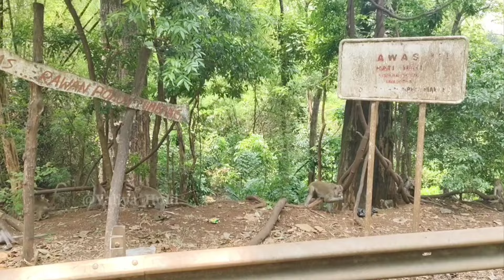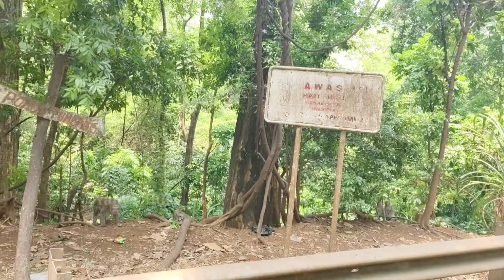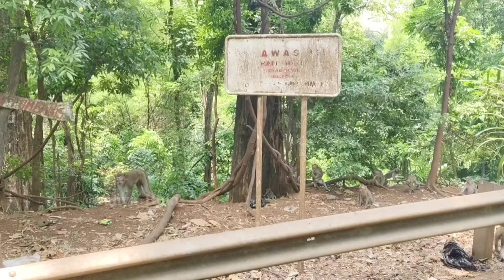Bohay Belah Duren Di Siang Hari‼️Bikin Ketagihan Di Tengah Hutan Kehidupan Terpencil Di Jawa Tengah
Seperti Inilah Suasana Kehidupan Di Desa Terpencil Di Pedalaman Hutan Jawa Tengah,Suasana Pedesaan Di kampung Ini terasa Tenang Dan Sepi,Kampung Ini Bernama Desa Pakis Kecamatan Limbangan dan Di Kampung ini saya menjumpai rumah nyetrik sendirian ditengah hutan belantara di pedalaman Jawa tengah,apabila kita mengunjungi rumah terpencil ini kita seakan berada di kampung paling sepi di Jawa Tengah yang letaknya tersembunyi di pedalaman hutan Jawa tengah,Hidup Sendirian Di rumah Nyentrik ini kita akan merasakan suasana pedesaan yang sesungguhnya,seperti inilah suasana kehidupan di desa terpencil pedalaman di kampung ini ada sebuah rumah terpencil yang jauh dari tetangga,bangunan rumah terpencil ini berupa rumah nyentrik yang unik tetapi sudah permanen,rumah nyentrik ini berada di tengah hutan dan rumah nyentrik ini di huni Seorang Pemuda tanpa janda desa ,beliau hidup sendirian bertahun2 tanpa di temani gadis desa ataupun janda desa hidup sendirian di tempat terpencil tersebut, sungguh pemberani sekali beliau yang tinggal di hutan ini,tinggal di tempat sepi seperti serasa di kampung paling sepi kami melewati hutan karet sepanjang perjalanan kami untuk meng explore dan menelusuri keberadaan rumah nyentrik ini,suasana pedesaan di kampung sangat asri serta udaranya sejuk jauh dari polusi,, kehidupan di desa ini bikin betah di sekeliling rumah ini tepatnya di belakang rumah sudah merupakan hutan belantara, suasana pedesaan di Jawa Tengah ini benar2 bikin betah di tambah pemandangan alam desa yang luar biasa indah menakjubkanbagi para perantauan di kota dan orang2 yang bekerja menjadi TKI dan TKW di luar negri semoga saja dengan adanya video ini rindu kalian dengan kampung halaman dapat sedikit terobati
lokasi kabupaten Kendal, provinsi Jawa Tengah, indonesia